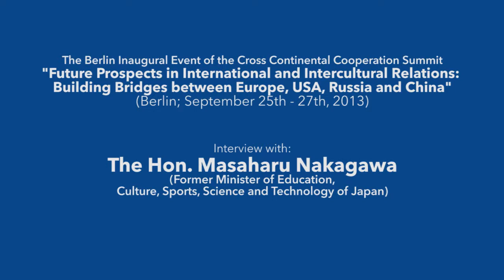Masaharu Nakagawa (Minister of Education, Culture, Sports, Science and Technology of Japan)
A Interview with Masaharu Nakagawa (Minister of Education, Culture, Sports, Science and Technology of Japan)
The Berlin Inaugural Event of the Cross Continental Cooperation Summit 2013
(Berlin; September 25th - 27th, 2013)